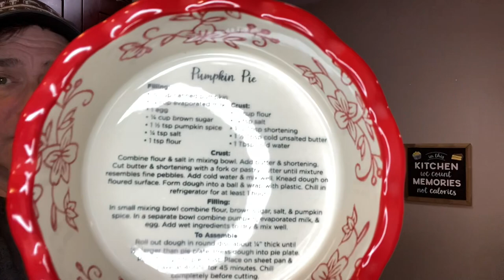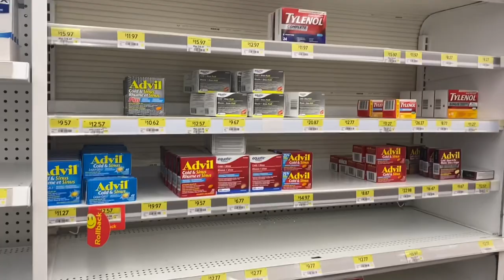New dishes and shortages.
Hi Friends!  This video is discussing current shortages.  I hope you like this video.  Dishes are from the Shopping Channel in Canada.
Dishware is called Temptations.

The new channel link where I discuss the Bible is, Be a Berean is

If you or a loved one has food insecurities,  please contact your local agencies. Everyone deserves to have food.